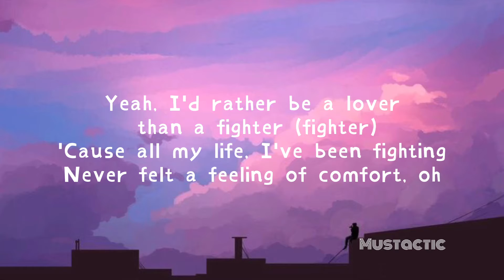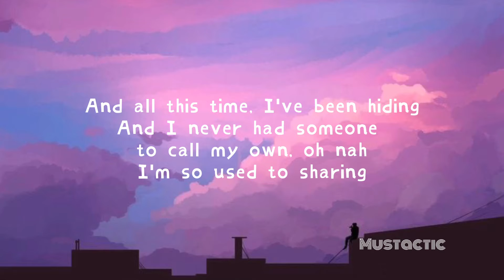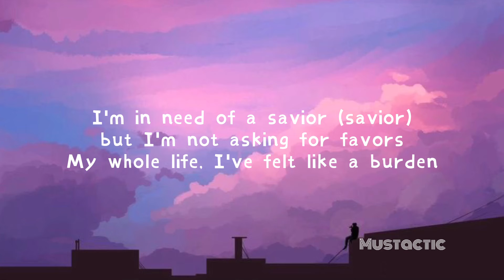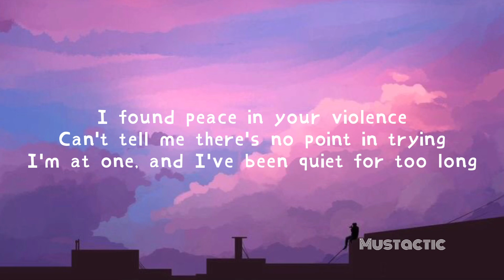Silence Lyrics - Marshmello feat. Khalid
Lyrics🎙